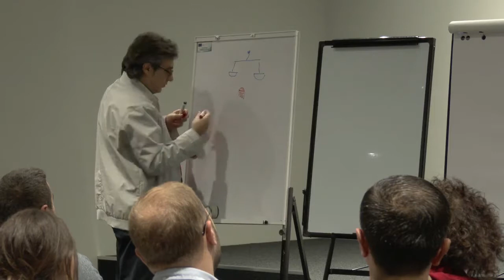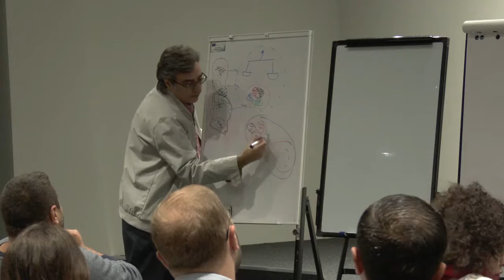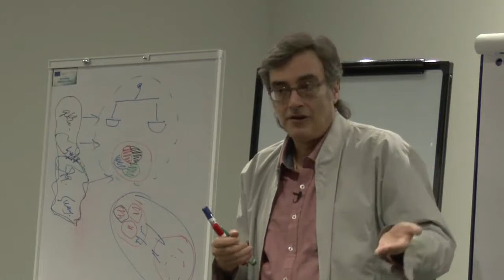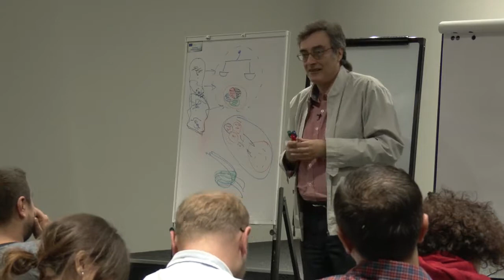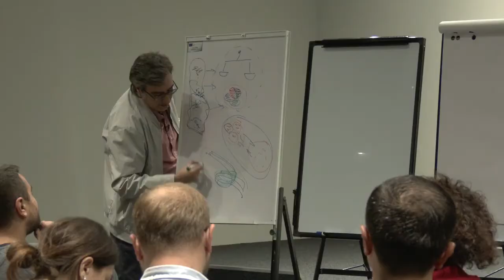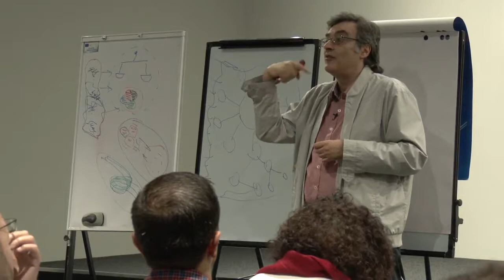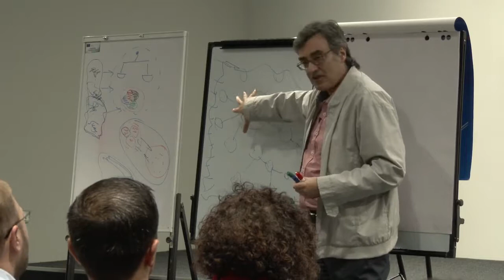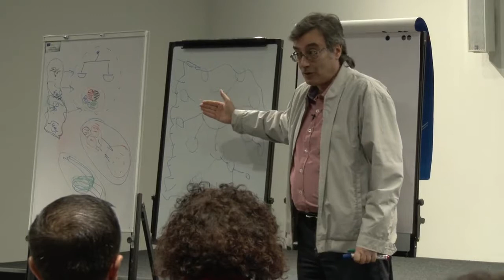Արժեքները մեզանում. Գևորգ Տեր Գաբրիելյան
Ելույթը կազմված է երկու մասից: Առաջին մասում բանախոսը կներկայացնի «արժեք» հասկացության և երևույթի իր վերծանումը՝ օգտագործելով մտագործունեության մեթոդաբանության տրամադրած գործիքները: Ինչ է «արժեքը», «որտեղ» է այն սկիզբ առնում, ինչ հանգամանքներ պետք է հաշվի առնել նրա հետ գործելու համար: Երկրորդ մասում, օգտվելով արժեքի հետազոտման գիտական մեթոդներից, հատկապես՝ դիտարկումից և ինտրոսպեկցիայից, բանախոսը կներկայացնի դրվագներ արժեքների սոցիալ-վարքային առարկայացման անհատական ուղուց՝ ցույց տալով այդ ուղու հարաբերությունը հայաստանյան հասարակական երևույթներին: